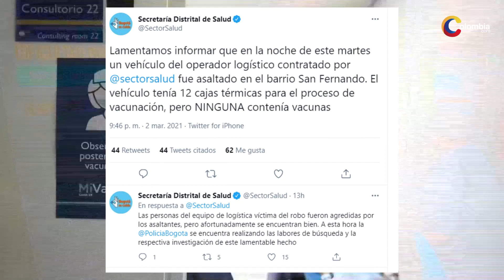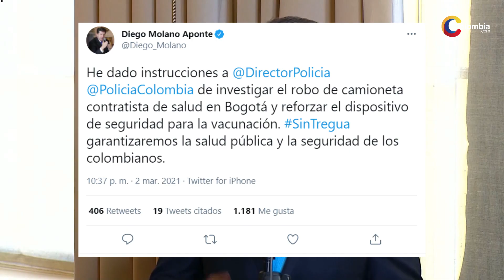Asaltan camión usado para transportar vacunas contra la COVID-19 en Bogotá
Según señaló la Secretaría de Salud de Bogotá, en la noche del 2 de marzo, “los asaltantes hurtaron el vehículo, el cual tenía 12 cajas térmicas para transporte de vacunas, sin embargo, ninguna contenía vacunas”.